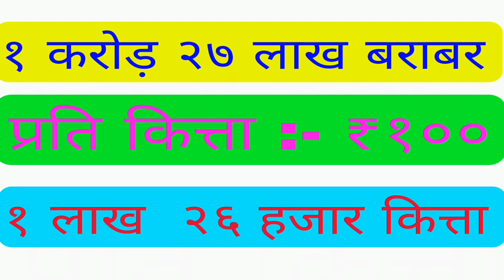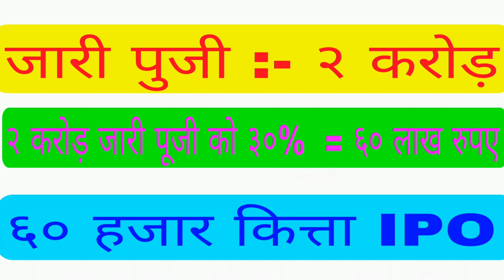upcoming 3 laghubitta ipo in nepal | upkar laghubitta | cyc laghubitta | aadarsh laghubitta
@Nisha Sapkota @Hira Khanal way TO Success @RP sirjan-way To Success @RAM HARI NEPAL

Share Bazar